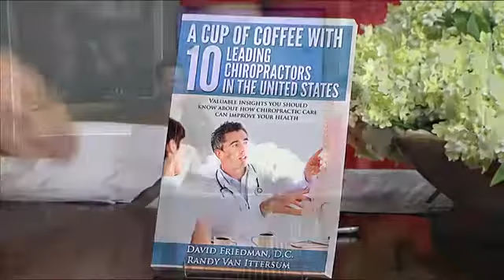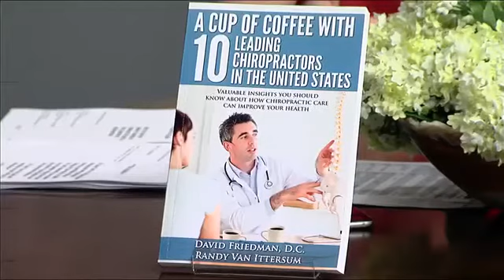Cornerstone Chiropractic Wellness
Cornerstone Chiropractic